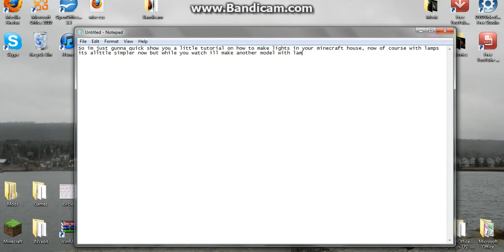Minecraft-Light Switches Tutorial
In this video I'll just show you how to make lights in Minecraft even with the new redstone lamps!